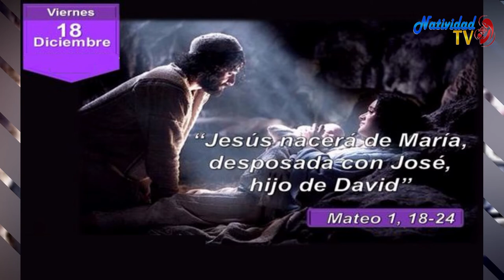EVANGELIO DE HOY Viernes 18/12/2020 P. JUAN CARLOS GÓMEZ YANEZ